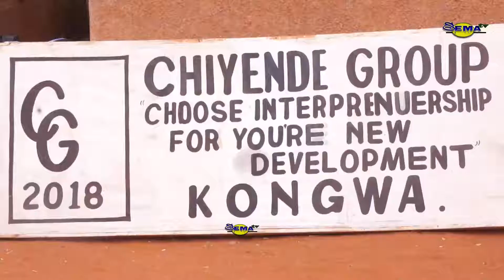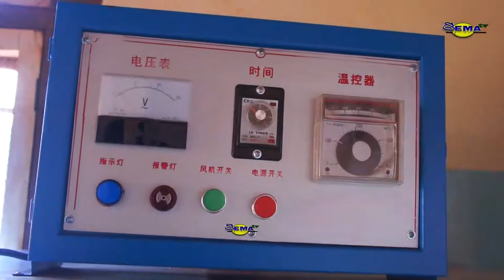KILICHOJIRI KONGWA : MKUU WA WILAYA AJA NA MIKAKATI KWA VIKUNDI...